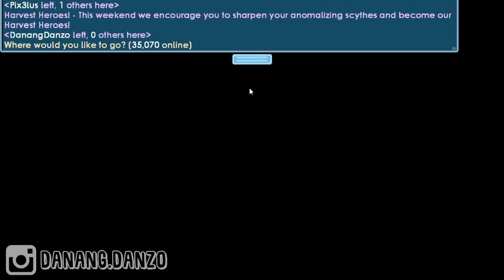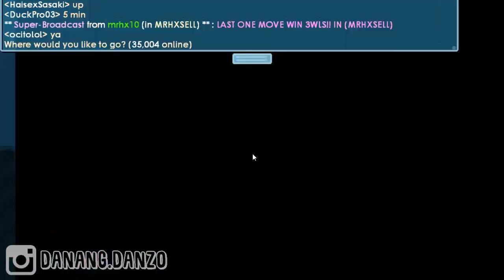REBUILDING MAIN WORLD DANANGDANZOGT!! | Road To Golden Angel Wing #4